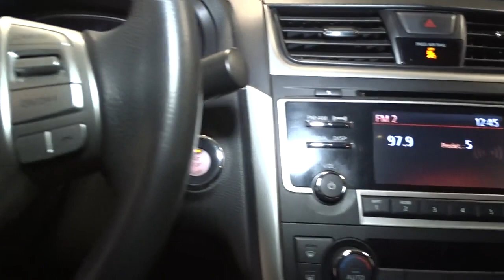2017 Nissan Altima Hillside, Newark, Union, Elizabeth, Springfield, NJ 410132A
Silver  2017 Nissan Altima available in Hillside, New Jersey at Route 22 Nissan. Servicing the Newark, Union, Elizabeth, Springfield, NJ area.

The Smart Way to Buy! Are you tired of hidden fees and bogus rates ruining your search process? Now there's a way to avoid all of the nonsense Introducing the smart way to buy from Route 22 Nissan the most trusted and respected Nissan dealer in New Jersey serving Hillside, Newark, Irvington ,Elizabeth, Union ,Springfield, Woodbridge, Roselle Park, Linden and North Plainfield. Advantages of the smart way to buy are endless. There is no pressure throughout your search. You can finally feel at ease when purchasing a car since there are no hidden fees, there are no surprises no gimmicks revealed when you finally make a decision. Route 22 Nissan salespeople are direct and value your time, so there is no back and forth or confusion we know it's necessary for you to feel comfortable during the buying process and want to earn your trust. Smart Way to Certified. Thanks to an extensive used-car warranty, every Smart Way Certified Pre-Owned Vehicle comes with peace of mind. It covers major engine and transmission components, except for standard maintenance items, body glass and interior. RT 22 Nissan will repair or replace any covered part that is defective in material or workmanship under normal use. The Smart Way Certified Pre-Owned Vehicle Limited Warranty extends the powertrain coverage to 7 years/100,000 whichever occurs first. 182-point inspection 6 years old or newer 5 Day or 500-mile Exchange Policy Road Side Assistance Smart way to buy is smart for a reason. Route 22 Nissan does the Internet research every day to obtain the best possible pricing for you. They make sure to look at competitors' pricing and numbers from industry experts so you can feel confident that you're getting the best possible pricing. It's easy to feel confident with the Smart Way to Buy. How to protect your purchase? CARFAX BuyBack Guarantee got you covered. This wonderfully fuel-efficient vehicle offers a supple ride, quick acceleration and superior styling without sacrificing MPGs. Exceptional in every sense of the word, this incredibly low mileage vehicle is one of a kind. This Brilliant Silver Nissan is clean and shiny exterior makes it look like it came straight from the factory. Thank you for giving us the Opportunity for helping you with your New or Used Car purchase. Route 22 Nissan makes every effort to verify all equipment and features on each and every vehicle.Please understand this may be provided by 3rd parties please verify with the dealership for accuracy.
Window Grid Diversity Antenna,Radio w/Seek-Scan, Clock, Speed Compensated Volume Control and Steering Wheel Controls,Light Tinted Glass,Chrome Side Windows Trim and Black Front Windshield Trim,Front Windshield -inc: Sun Visor Strip,Front Fog Lamps,Tires: P215/55VR17 AS,Clearcoat Paint,Chrome Door Handles,Speed Sensitive Variable Intermittent Wipers,Fixed Rear Window w/Defroster,Trunk Rear Cargo Access,Wheels: 17 x 7.5 Machined Aluminum Alloy,Galvanized Steel/Aluminum Panels,Body-Colored Front Bumper,Steel Spare Wheel,Fully Automatic Projector Beam Halogen Daytime Running Headlamps w/Delay-Off,Compact Spare Tire Mounted Inside Under Cargo,Body-Colored Power Side Mirrors,Body-Colored Rear Bumper,Black Grille w/Chrome Accents,Seats w/Cloth Back Material,Power Door Locks w/Autolock Feature,Illuminated Locking Glove Box,Rear Cupholder,Cloth Seat Trim,Leatherette Door Trim Insert,Manual Tilt/Telescoping Steering Column,4-Way Passenger Seat -inc: Manual Recline and Fore/Aft Movement,Full Floor Console w/Covered Storage, Mini Overhead Console w/Storage and 2 12V DC Power Outlets,Cargo Space Lights,Front And Rear Map Lights,Dual Zone Front Automatic Air Conditioning,Air Filtration,HVAC -inc: Underseat Ducts,Trip Computer,Cruise Control w/Steering Wheel Controls,Front Center Armrest w/Storage and Rear Center Armrest,Manual Adjustable Front Head Restraints and Fixed Rear Head Restraints,Driver And Passenger Visor Vanity Mirrors w/Driver And Passenger Illumination,Perimeter Alarm,2 Seatback Storage Pockets,Remote Releases -Inc: Power Cargo Access and Mechanical Fuel,Carpet Floor Trim and Carpet Trunk Lid/Rear Cargo Door Trim,Delayed Accessory Power,Outside Temp Gauge,2 12V DC Power Outlets,Cargo Area Concealed Storage,Leather Gear Shifter Material,Interior Trim -inc: Metal-Look Instrument Panel Insert, Metal-Look Door Panel Insert and Chrome/Metal-Look Interior Accents,Day-Night Rearview Mirror,Gauges -inc: Speedometer, Odometer, Engine Coolant Temp, Tachometer, Trip Odometer and Trip Computer,Proximity K